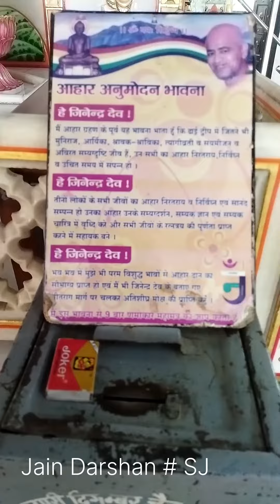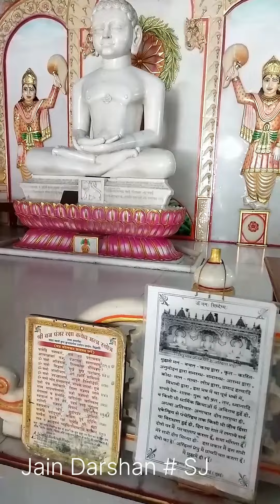Ahar bhavna.. that should be read daily before eating